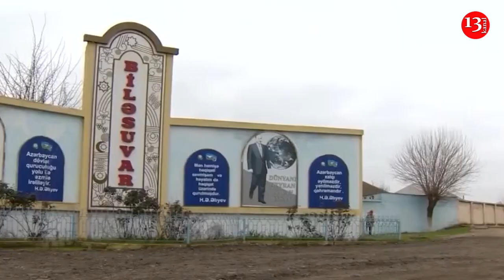TƏCİLİ: Biləsuvarda ağır qəza: ÖLƏNLƏR VAR